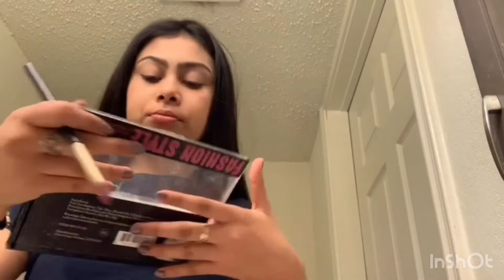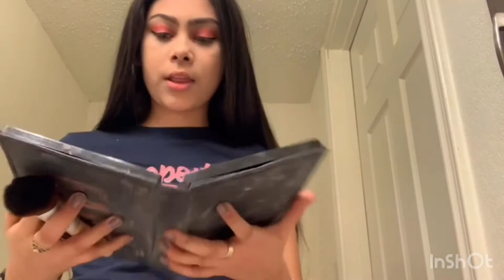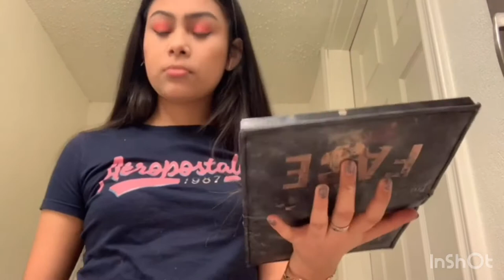GRWM-Going To A Party🤩